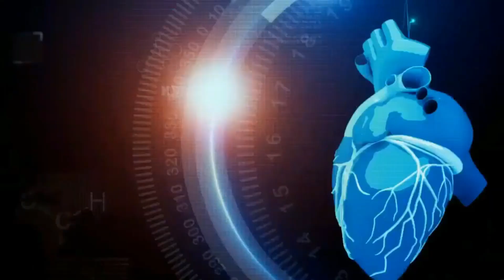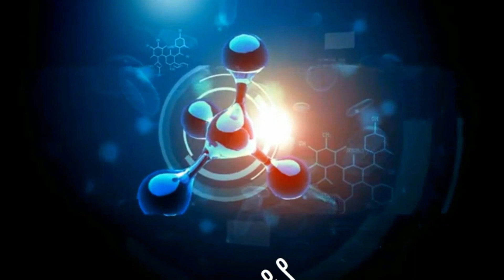ያለምንም ስፖርት ቦርጭ እና ውፍረትን ለማጥፋት🔥ቀላል አማራጭ🔥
ቦርጭ እና ውፍረትን ለማጥፋት የሚጠቅሙ 10 ምግብ እና መጠጦች 🔥 እነዚህን ይመገቡ 🔥